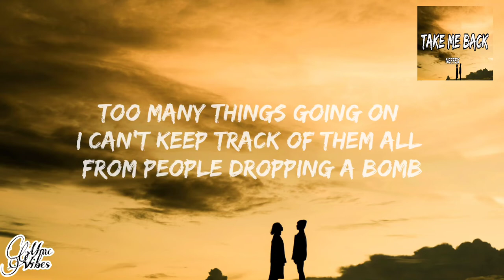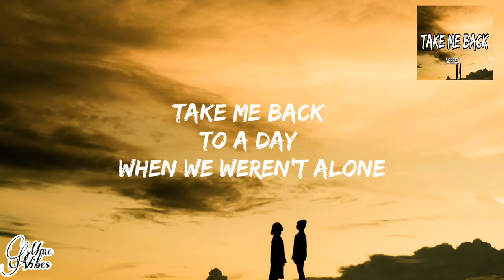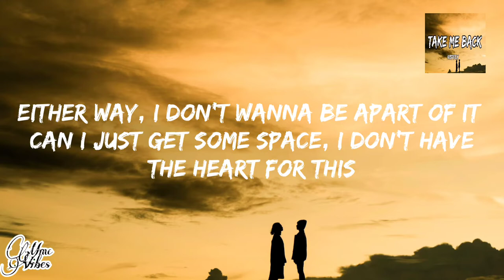Neffex - Take Me Back (Lyrics)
❗️❗️❗️ Important  ❗️❗️❗️

Here on MMC VibesOnly I upload music with the intent to promote up and coming artists who I enjoy and who I think everyone else will enjoy. I aim to work with these artists to help them grow. No copyright infringements are intended on any of my videos, if you feel I have done something wrong please contact me through my business Email 📧 and I will have the video taken down immediately. Hope you enjoy the music! 🤝🤝🤝

➤➤FOLLOW NEFFEX WEBSITE

🎤🎤Lyrics🎤🎤

[HOOK (2X):]
Where I felt at home
Take me back
To a day
When we weren’t alone
Take me back
To an age
When the world felt small
Way back before we blew it all

[VERSE 1:]
Too many things going on
I can’t keep track of them all
From people dropping a bomb
To people putting up walls
I feel like life is on halt
Perception stuck in a vault
I know that time can heal all
But how much time till we fall
It’s awfully chilly outside
When there’s no shelter to hide
When everything is a lie
You’ll find that out in some time
But when the things on your mind
Are all considered a crime
Communication aside
We’ll all just fight till we die

Is this an argument…
Or just the start of it?
Either way, I don’t wanna be apart of it
Can I just get some space, I don’t have the heart for this
I can’t be picking up the pieces fixing scars from this
I wanna drive away so I can be so far from it
I wanna find a place where no one breaks their promises
Or maybe drown myself in something that is bottomless

[HOOK (2x):]
Take me back
To a day
Take me back
To an age

[VERSE 2:]
I know that things seem bad
But they could be much worse
There’s always someone else
Who has a greater curse
…a greater thirst
A hunger pain immersed
Just find whatever you got and try to be thankful first

I wanna feel again…
I need a couple friends…
I never really understood just how the story ends
But I can feel it’s tense
Don’t know the consequence
The volatility of life my only confidence

[HOOK (2x):]
Take me back
To a day
Take me back
To an age